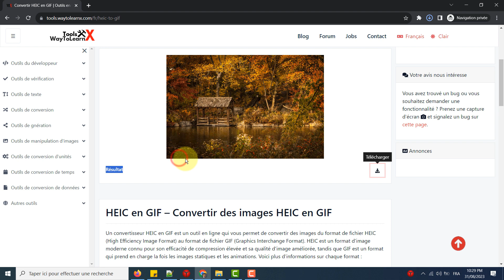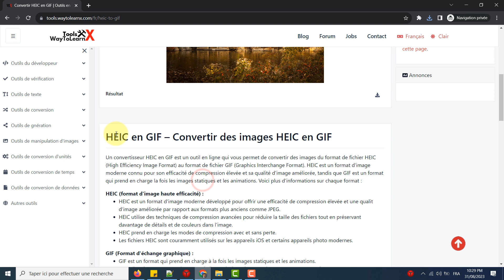Comment convertir HEIC en GIF en ligne gratuit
L'outil ci-dessus va vous permet de convertir une image au format HEIC en une image au format GIF en ligne et gratuitement.